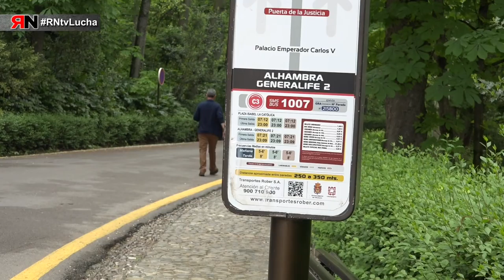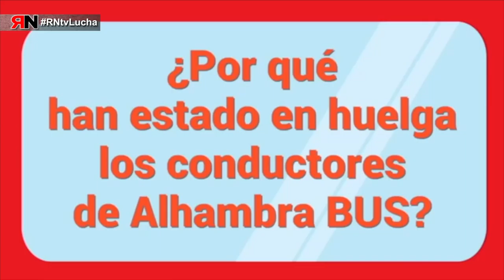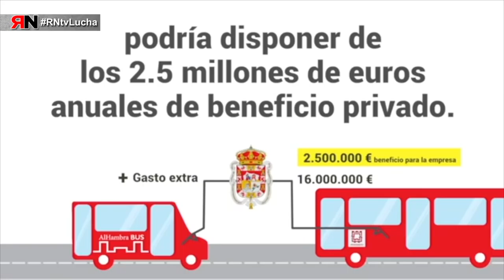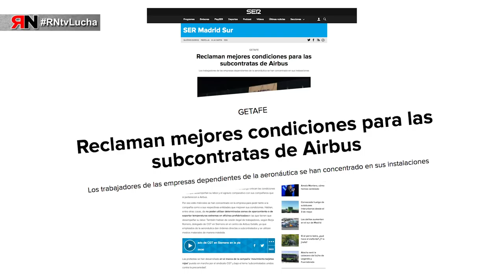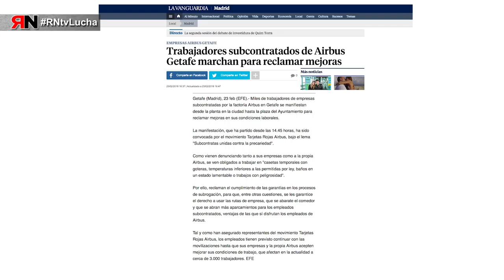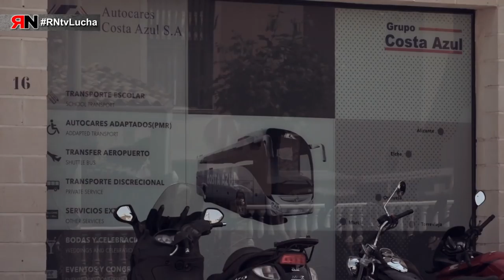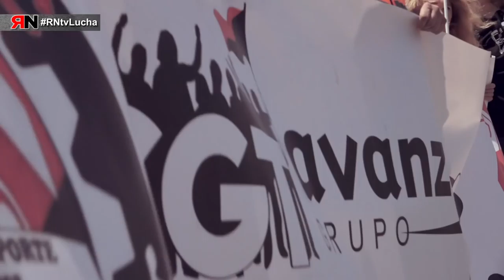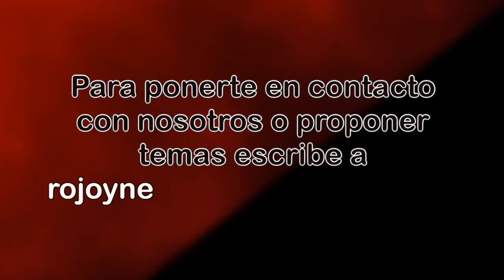RNtvLucha30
En este programa te informamos de los siguientes conflictos laborales:

• Alhambra Bus es una subcontrata del trasporte urbano de la ciudad de Granada. Desde junio del 2017 la plantilla de Alhambra Bus está en huelga por tres motivos:
    • Cumplimiento de la Ley de Prevención en Riesgos Laborales
    • Precariedad en la contratación
    • Trato desigual y discriminatorio con respecto a la concesionaria

• “Tarjetas Rojas”: El colectivo de trabajadores y trabajadoras subcontratadas en las instalaciones de Airbus Getafe llevan organizándose desde enero en el movimiento “Tarjetas Rojas”. Reivindican mejoras salariales y luchan contra la precariedad en las condiciones de trabajo.

• La empresa de autobuses Avanza-Costa Azul de Torrevieja viene realizando recortes e incumplimiento de los acuerdos con los trabajadores desde el año 2012. La totalidad de los representantes sindicales son de UGT. Ante la pasividad del Comité de Empresa, Andrés Navarro y otros compañeros deciden constituir la Sección Sindical de CGT en agosto de 2017. Seis meses después es despedido.